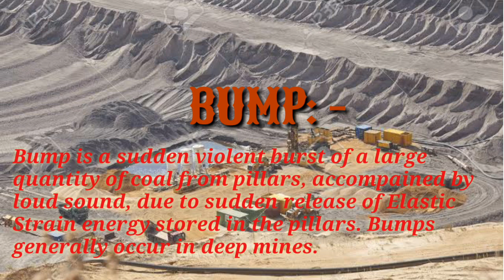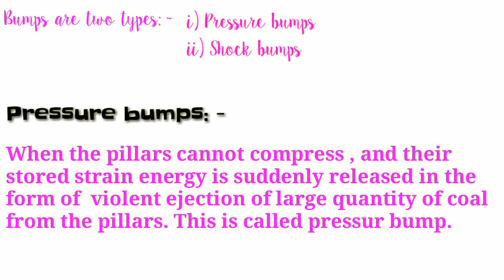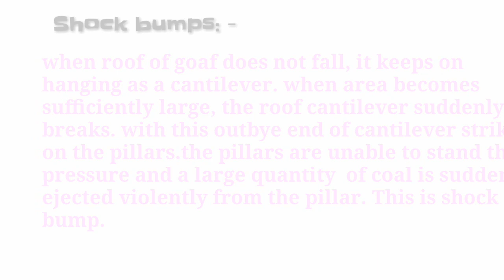What is BUMP (coal mine bump) || pressure bump & Shock bump || by Ankit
IN THIS VIDEO WE'LL DISCUSS ABOUT FOLLOWING TOPICS :-
1. Very simple definition of coal_mine_bump
2. Types of coal_mine_bump
A).
B).

depillaring in mines mining technical
pressure bump in coal mines
rock bump in mining